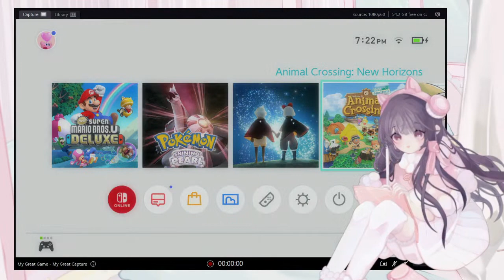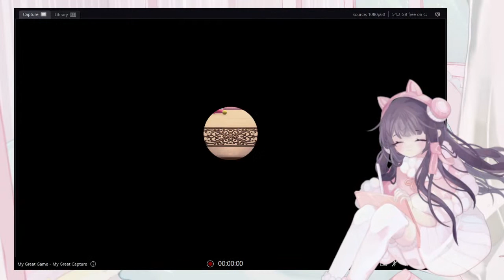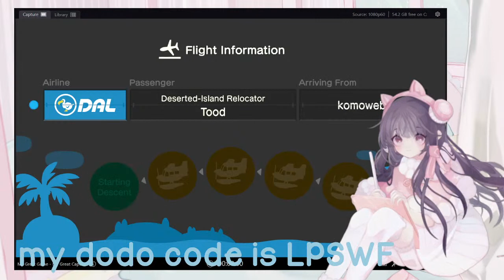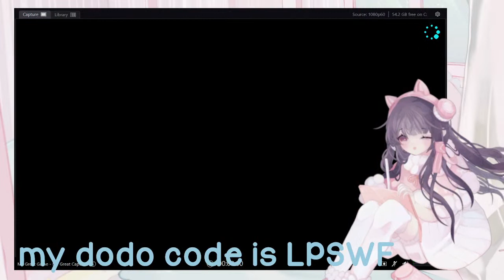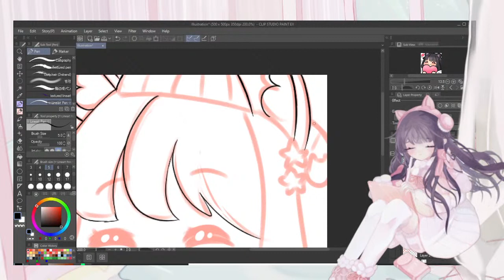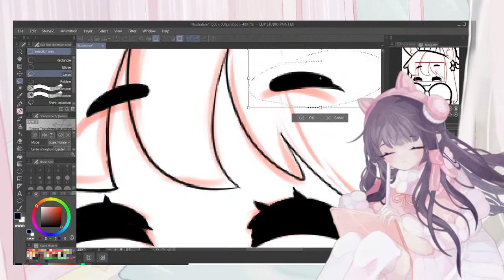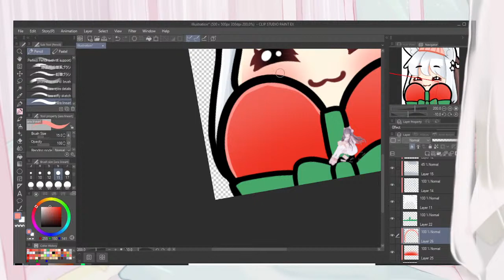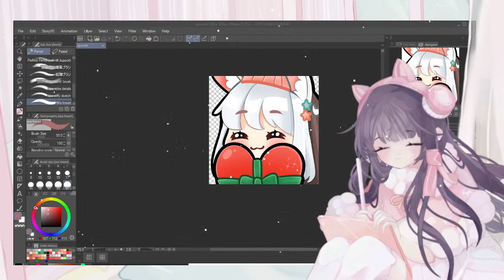iara is trying to stream for the first time ;w;